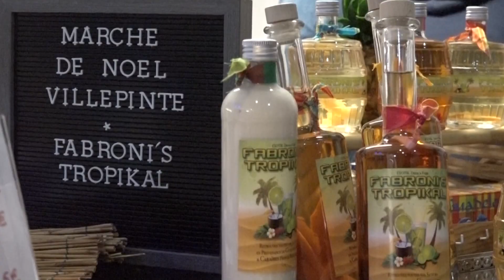Marché de Noël 2019 à Villepinte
Retour sur trois jours de surprises et de féérie sur le marché de Noël de Villepinte. Il s'est déroulé du 29 novembre au 1er décembre 2019 devant et à l'intérieur des Espaces V Roger-Lefort. Au programme: goûters pour les enfants, illumination du sapin de Noël, stands, animations, jeux et photos avec le Père Noël.